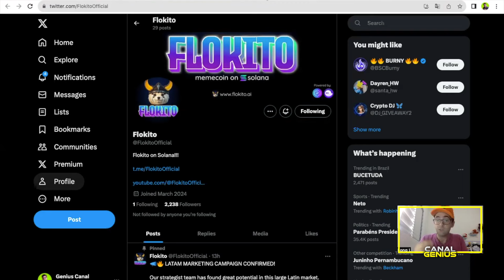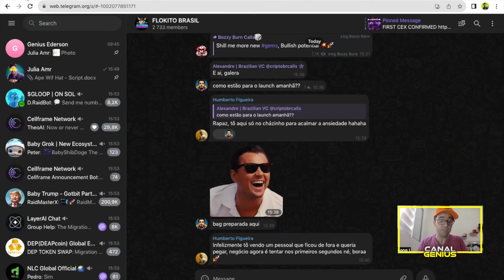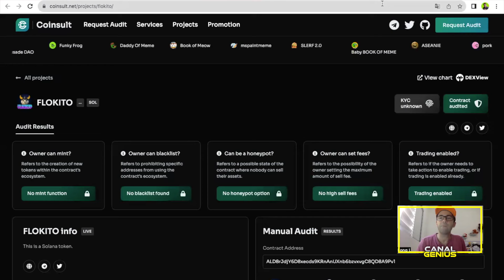FLOKITO -Grande lançamento AMANHÃ, MEME na rede Solana, DEVs experientes em ate 300x, vejam análises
Outros Links:
Para abrir uma carteira gratuita na Binance clique no link abaixo: